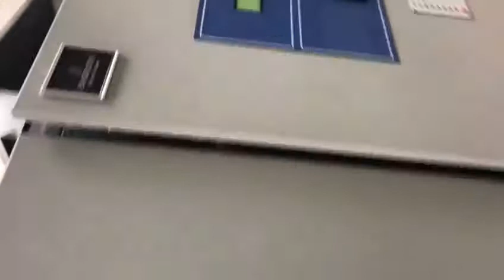Our Technical Team in Action, Testing & Commissioning EMERSON Charger Part 2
PROJECTS EXECUTION DEVELOPMENT CO. LTD.